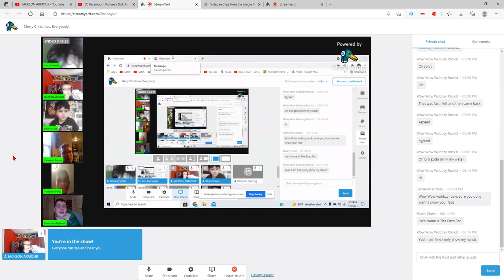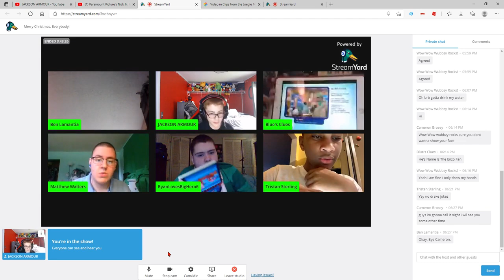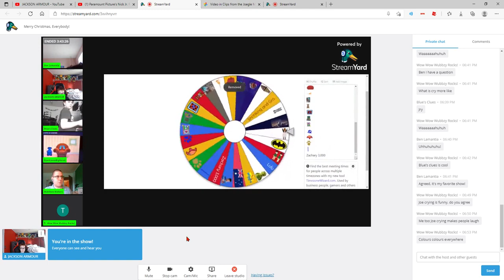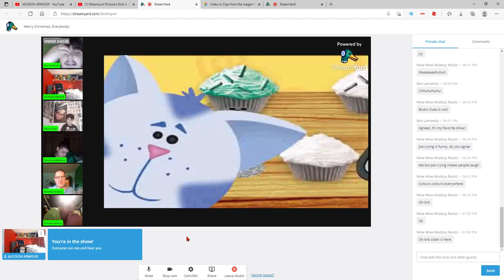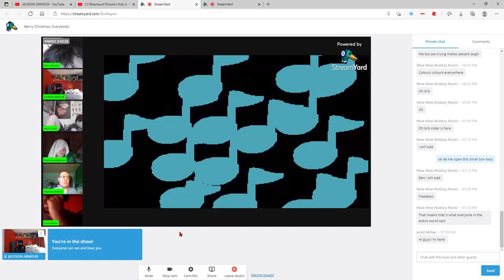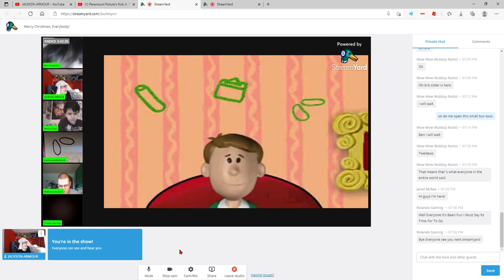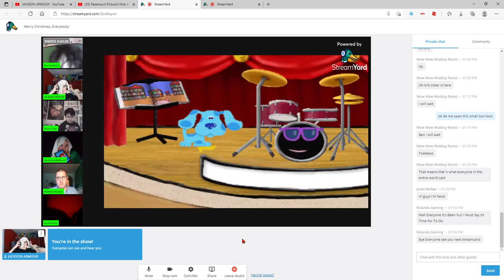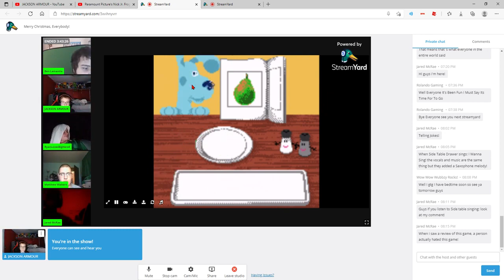Matthew Walters Play's Blues Big Musical Game! TWSS Original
1st 2 hour video this is long TWSS